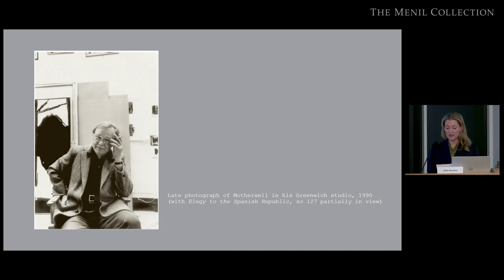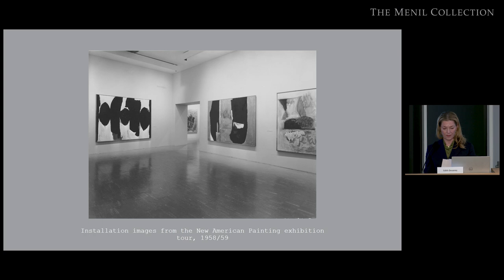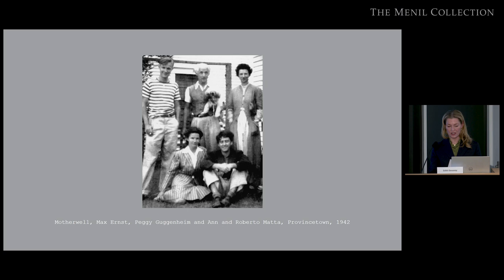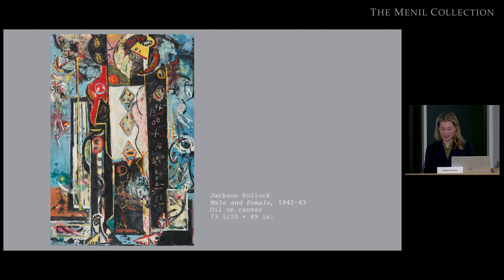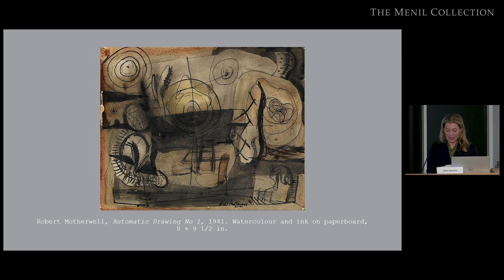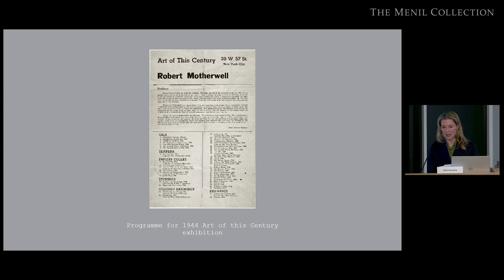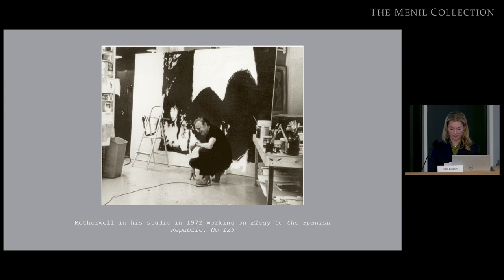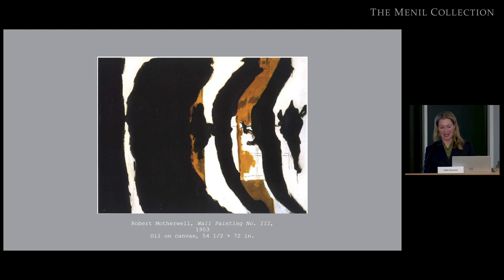Edith Devaney on Robert Motherwell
In this keynote lecture for "Robert Motherwell Drawing: As Fast as the Mind Itself," Edith Devaney explores Motherwell’s position in 20th-century American Art and examines the unique role he played within the Abstract Expressionism movement. The motivation and manner in which Motherwell’s dissemination of the movement’s preoccupations to both the wider world and successive younger generations of artists are also considered.

Devaney charts Motherwell’s career progression alongside those of a number of his contemporaries, examining his work at key moments throughout his career and illustrating how his many interests— literature, philosophy, and art history—found expression in his works. There will also be a focus on the importance of drawing within his practice.

About the speaker:

Edith Devaney is a curator who has focused her practice on contemporary and modern art. Amongst the many exhibitions she has curated and written for are "David Hockney: A Bigger Picture" in 2012, "Abstract Expressionism" in 2016, and "Jasper Johns: Something Resembling Truth" in 2017, all at the Royal Academy of Arts in London. Other recent exhibitions include "Arshile Gorky: 1904–1948" in 2019 and "Afro" in 2022 at Ca’ Pesaro Museum in Venice, and "Milton Avery" at the Museum of Modern Art at Fort Worth, the Wadsworth Atheneum, and the Royal Academy of Arts in 2022.

As always, Menil programs are free and open to all.

Public Program of The Menil Collection, Houston, TX. February 9, 2023.